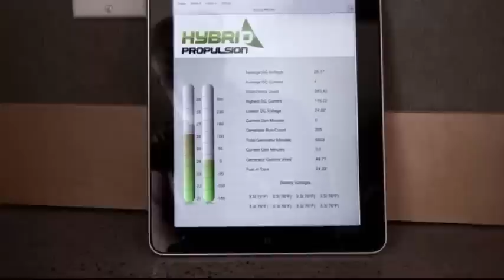cargo trailer stealth tiny house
When Bill Southworth of Hybrid Propulsion began traveling with his Rottweiler he was unhappy with where he had to end up staying. That’s why he ended up creating the 80 sq. ft. transforming cargo trailer stealth tiny house I’m showing you right now.

His options before designing and building this unique little cabin on wheels was to stay at motels that were rather unpleasant or high end dog-friendly hotels that were way too expensive. After looking at most of the travel trailer options out there, he was also unhappy with how large, ugly, inefficient, and awfully constructed they were.

Inspired by Graham Hill’s transforming apartment in NYC, he set his mind on creating a way to build his own hotel on wheels. And that’s how this beautiful 16′ Haulmark cargo trailer turned modern micro cabin on wheels was born.
Source : TinyhouseTalk